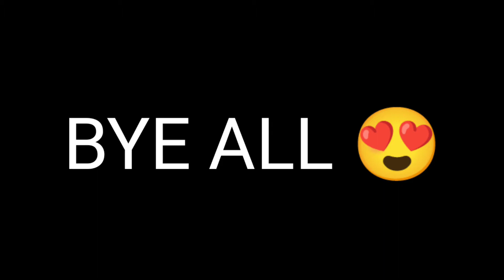IMPROVING EVERY DAY 👽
ok bye